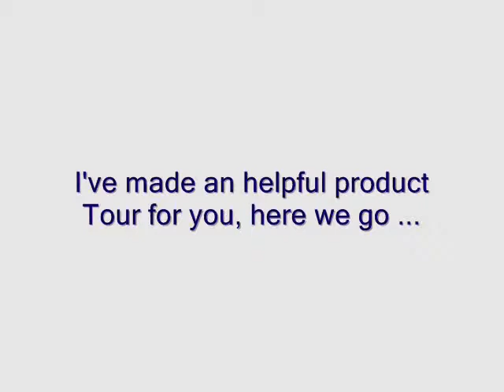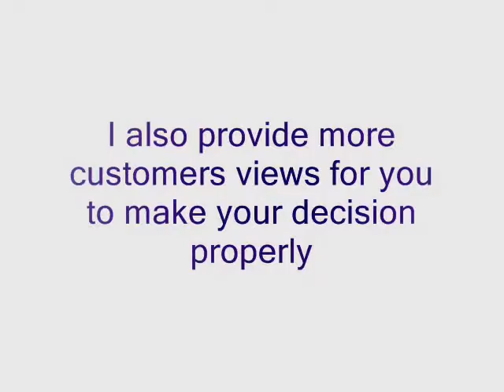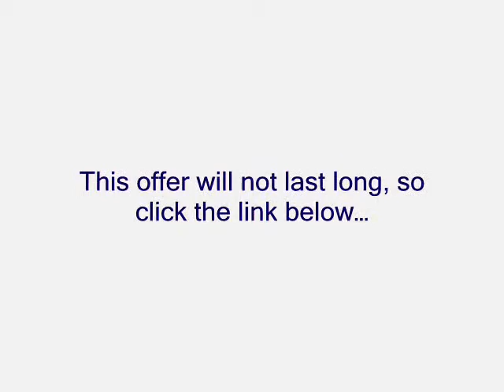Best Running Shoes Women, ASICS Women's GEL-Noosa Tri 8 | Get Best Running Shoes Women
Best Running Shoes Women
Buy Running Shoes Online ASICS Women's GT-1000 Running Shoe

Running Shoe Brand, Watch The Amazing Running Shoe Brand

Features: Height: 31.7 mm (heel); 26.1 mm (forefoot) Weight: 9.0 oz Excellent stability and cushioning at a budget-friendly price The ASICS GT-1000 is loaded with stability features, including a firm post under the heel and arch to control pronation and a slimmer plastic shank for plenty of midfoot stiffness, but still provides excellent forefoot flexibility.

Learn more about running with a Runner's World magazine subscription.

Stability, flexibility, and performance are the cornerstones of this dependable running shoe from ASICS.

shoes ( this channel ) is a participant in the Amazon Services LLC Associates Program, an affiliate advertising program designed to provide a means for sites to earn advertising fees by advertising and linking to amazon.com.